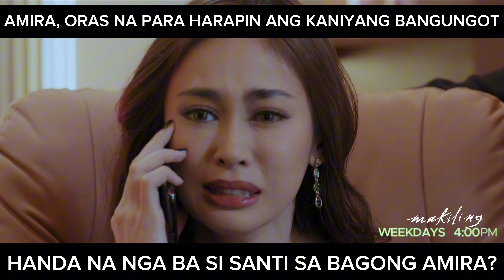Amira, hahanapin na ang kanyang bangungot! (shorts) | Makiling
Handa ka na ba sa paghihiganti ng bagong Amira, Santi?